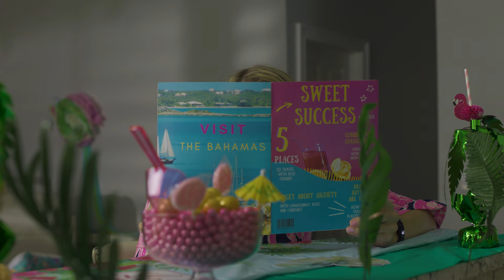"Sweet Body" Short Film Teaser Trailer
It is our  mission to empower women to tell their stories and leave their mark on the world! We've already reached 100% funding thanks to 61 amazing supporters! Our next goal is 250 followers on "Seed and Spark" to UNLOCK more film rewards. You can follow us at:

🎉🤩 Get ready for a riot of laughter as we present the teaser for our uproarious short film, "Sweet Body," starring the incomparable Jade and her fantastic daughter, Kiki! 🥳👩‍👧

🚨 Synopsis: Brace yourself for a comedy rollercoaster as Jade goes ALL IN to throw Kiki a paradise party for her 18th birthday bash! 🎈🎉 But what's Jade's secret mission? 😏 With college on the horizon, she's determined to squeeze in some quality mother-daughter time before textbooks steal Kiki away! 📚👩‍🎓

🤣 Get ready for a side-splitting journey that's part birthday bash, part Jade's master plan! 🎂🎊 Will Jade's over-the-top antics earn her the coveted "Mom of the Year" title, or will Kiki be desperately searching for a college escape route? 😂🏆

🌟 Dive into the teaser for "Sweet Body" NOW and get a sneak peek at the comedic chaos that unfolds when Jade takes party planning to a whole new level! 🎬

Amazing job by our team and special thanks to Evan Greig, our amazing editor!

Cinematographer: Blake Studwell
1st AD: Hannah Pniewski
1st AC: Christian Gomez
Gaffer: Jason Wu
Set Decorator: Karie Vieira
Sound Mixer: Victor Chavez
Stills & BTS Photography: Patrick Marcigliano
Theme Song Composer: Matthew Gannon
Editor/Score: Evan Greig
Colorist: Justin West
Jade: Niki Sterner
Kiki: Ansleigh Funk
Chase: Tim Timothy Pruitt
Emma: Ansley Kate Cordle
Ryan: Cody Landmichl
Writer/Director/Producer: Niki Sterner

👀 Watch now!